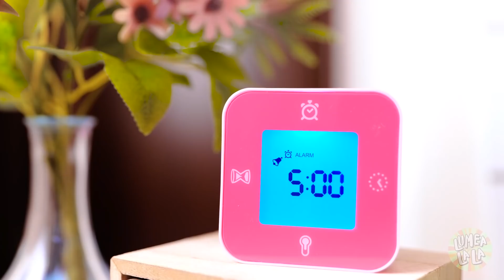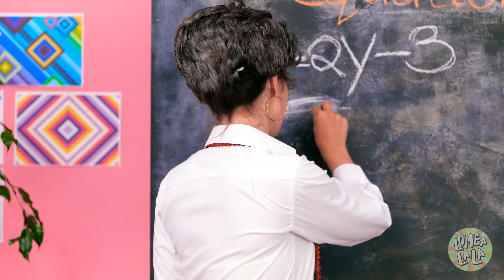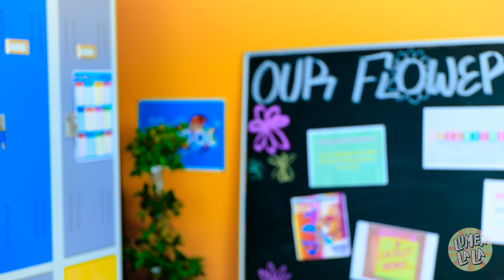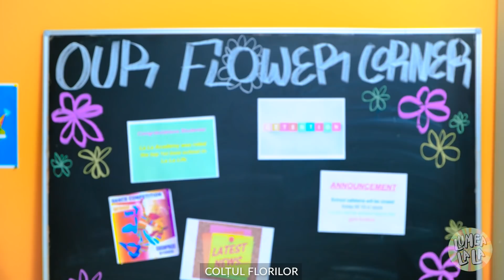Fata CUMINTE vs MINCINOASA | Sora mea nu știe să mintă – Situații amuzante, marca Școala Lumea La La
Când erai copil, abordai minciunile diferit față de cum o făceai când erai la liceu🙄 Sora mai mică nu e mulțumită decât dacă sora mai mare nu poate să mintă😁 E bine sau e rău să spui adevărul?😏🤔 Grăbiți-vă să aflați din noul nostru video!

Capitole:

00:00 Petrecerea aniversară

00:40 Dansul

01:26 MACHIAJUL

01:50 TEST la școală

03:14 La tablă

03:40 Rochia

04:23 Cântecul

04:54 Adevărul

05:25 Nu pot să mint

06:46 Băiatul

07:48 Cea mai înspăimântătoare zi din VIAȚĂ

08:30 Întâlnirea

09:02 Interviul

09:52 E bine să fii sincer